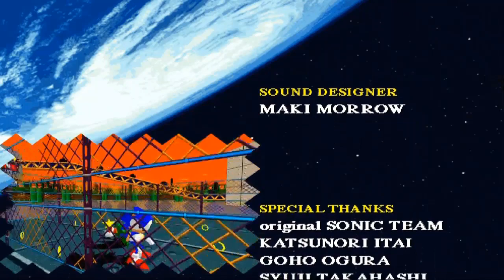'Sonic The Fighters' Let's Play: "The Championship of Mediocre Fighting Games"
We're back with another pointless FTCR Let's Play of another pointless Sonic game: 'Sonic The Fighters'! Join FTA, Smoovies, SegaSky & MykonosFan as we waste our time and yours talking over this mindless button-mashing beat 'em up from the mid 90's. Y'know what? It ain't half bad!

Also included is a look at some of the newer characters put into the 2013 digital HD re-release!